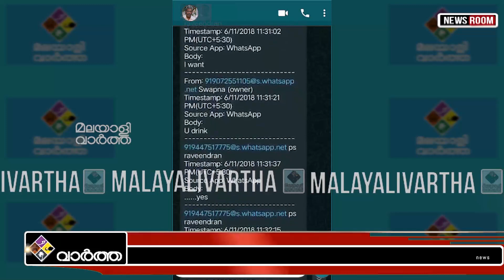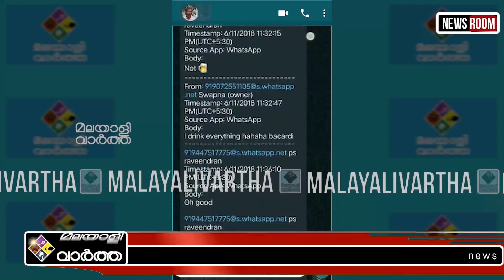Pinarayi ഇനി രക്ഷയ്ക്ക് ആരുമില്ല